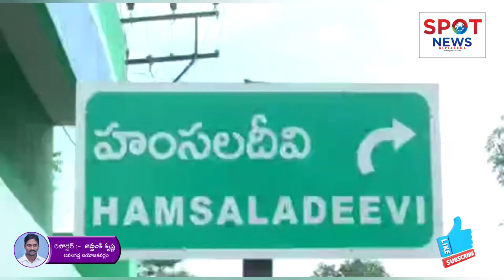అప్పుల బాధలు కుటుంబ కలహాల నేపథ్యంలో బీచ్ లో సూసైడ్ చేసుకోవడానికి ప్రయత్నించినా ఓ కుటుంబం...